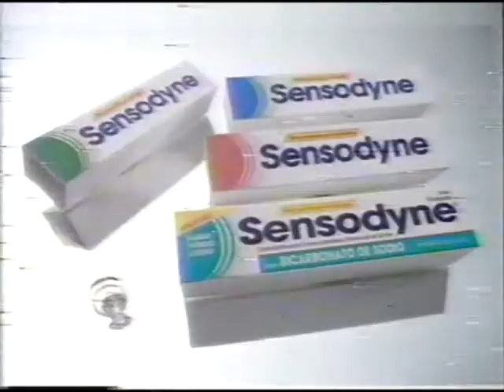comerciales maria la del barrio bloque 2 parte 1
En este se repiten algunos, les hare modificaciones despues.
-Doritos de nuevo.
-Ginger Ale Seagrams, esta chistoso tambien, dice que es solo para adultos pero no se la crean.
-Aceite Capullo, es diferente que el que subi la otra vez.
-Otra vez Sensodyne.
-Insecticida Raid, uno de los pocos donde No Salen los bichos animados creados por Tex Avery.
-Regreso a la telenovela.